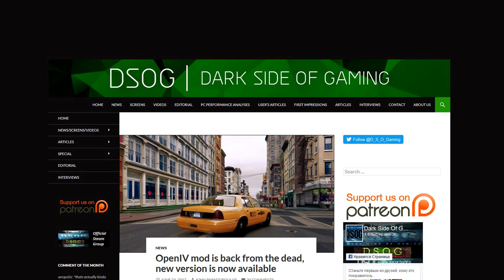RockStar, GTA 5 Online - ИСПУГАЛИСЬ ФАНАТОВ OpenIV и МОДОДЕЛОВ